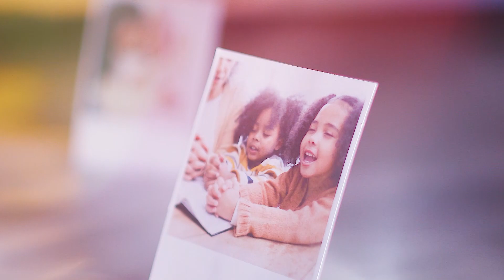Semana especial "Vem a Mim" - Dia 1: Vem a Mim